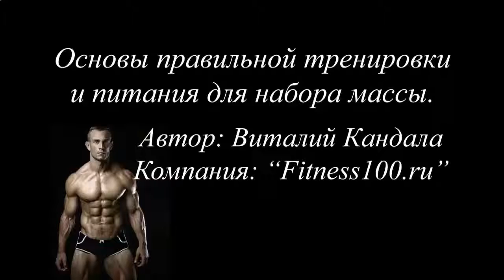КАК НАКАЧАТЬ МЫШЦЫ 14 ЛЕТНЕМУ